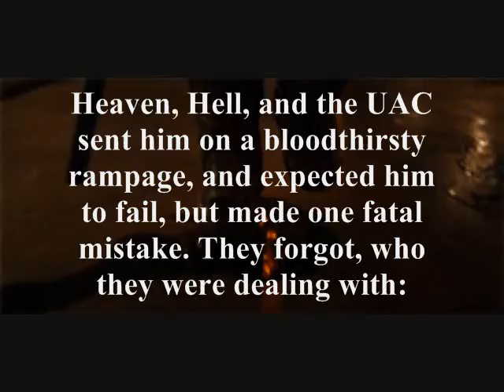DOOM Eternal Trailer (RAMBO Style Fan Made)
The following is a Fan-based trailer
Doom, Quake, and Wolfenstein are all owned by Bethesda Inc. and Id Software.